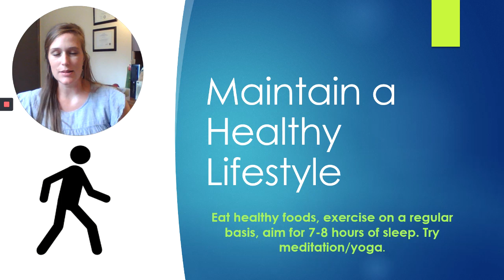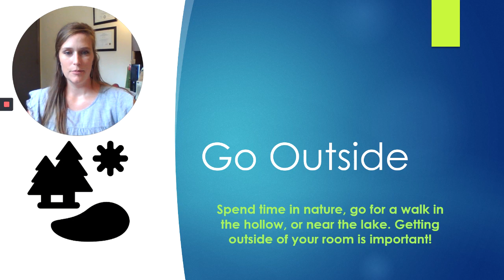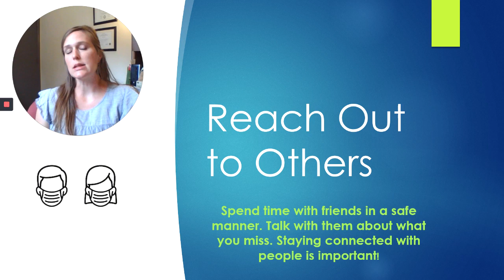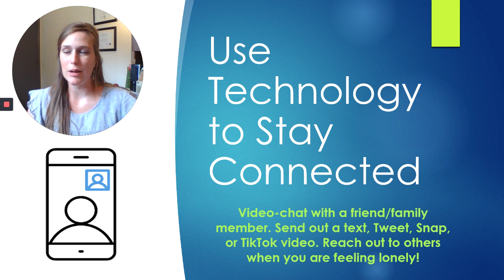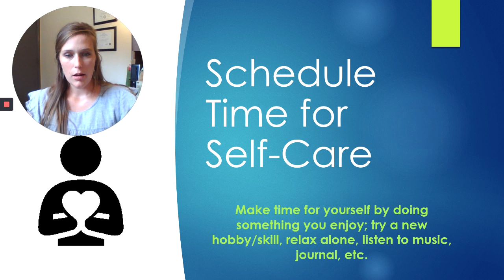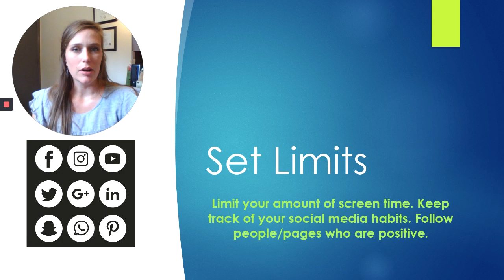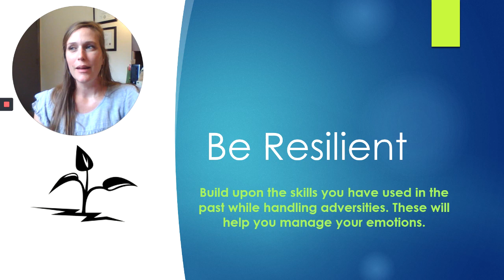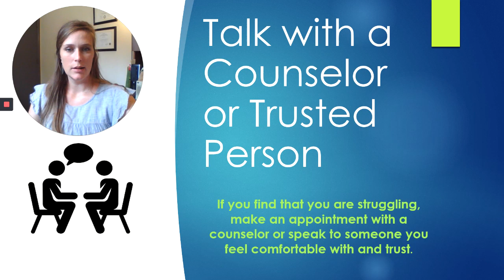10 tips for coping during COVID-19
10 tips for coping during COVID-19